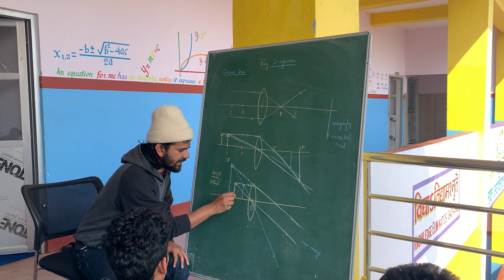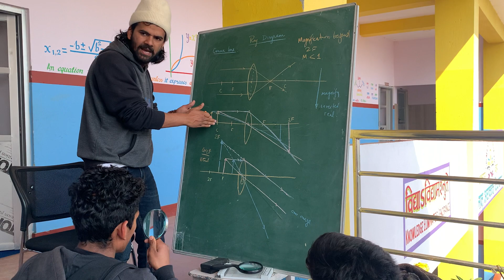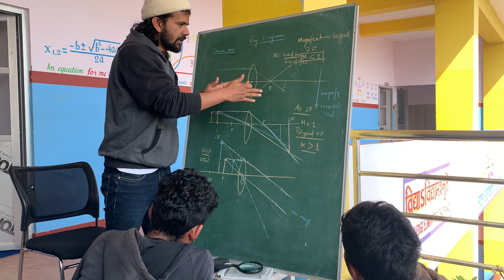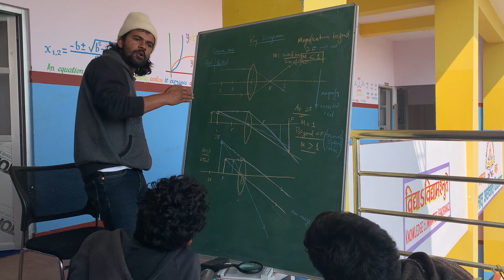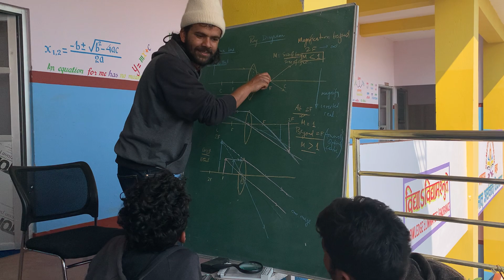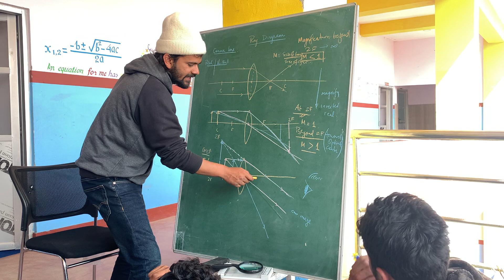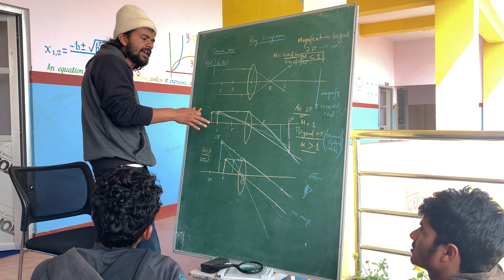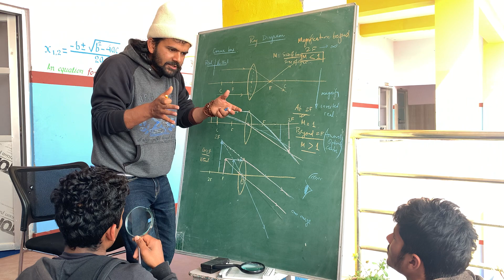Class 10: Light Revision- Nature of Image, Position.... (Part III)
In this video, we revise the Magnification, Nature of the Image, Position of the Image, etc.